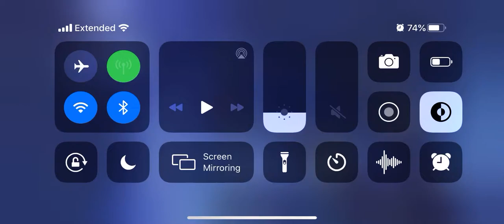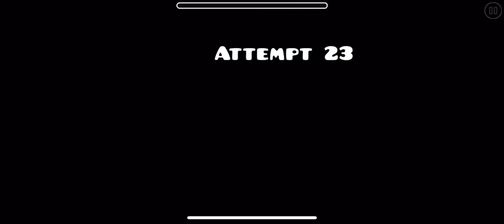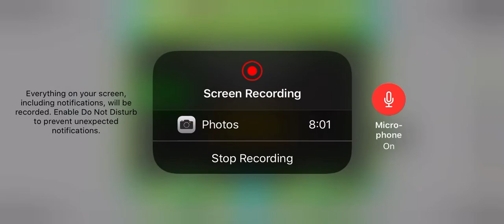MOST PEACEFUL LEVEL IN GEOMETRY DASH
Yah boiz watch the last episode to understand whats going on